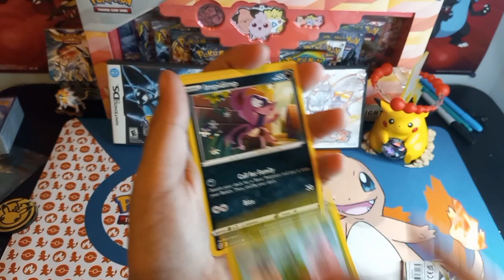I got more Brilliant Stars